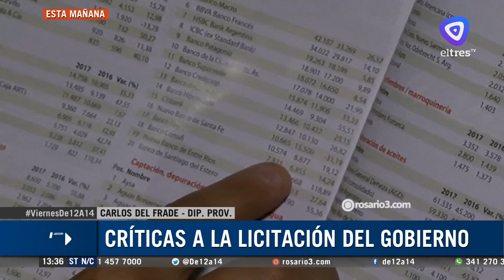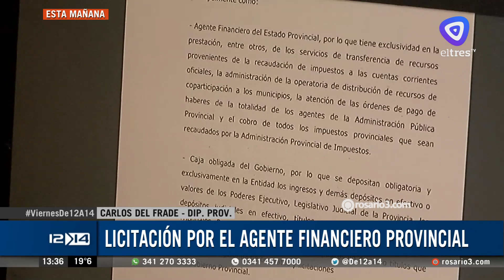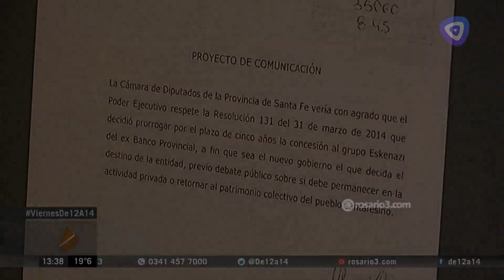Críticas a la licitación de agente financiero que hizo el gobierno provincial